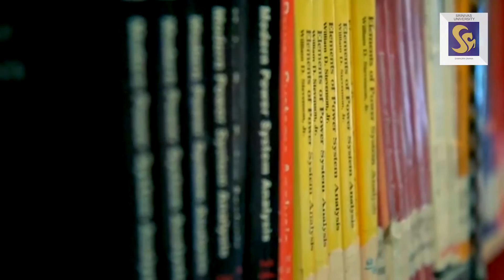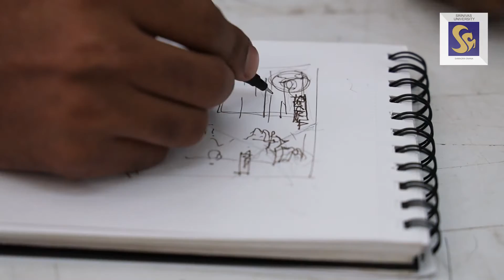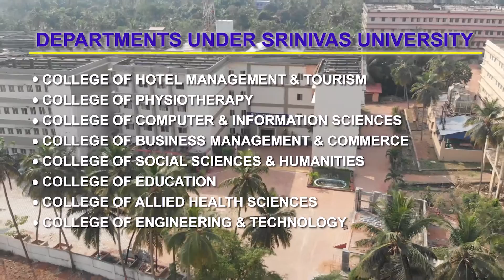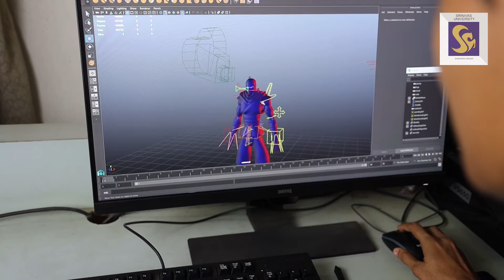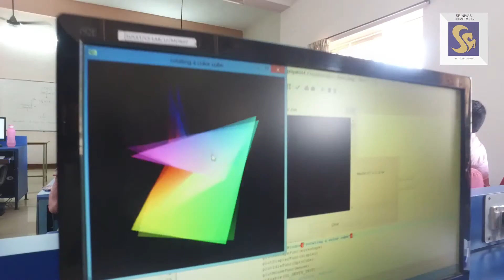Srinivas University Mangalore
Admission Open.